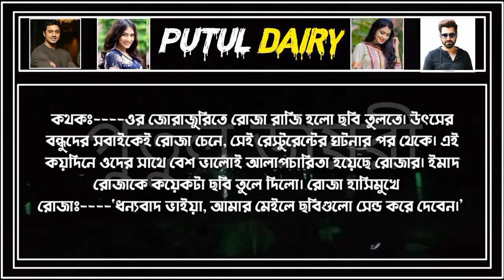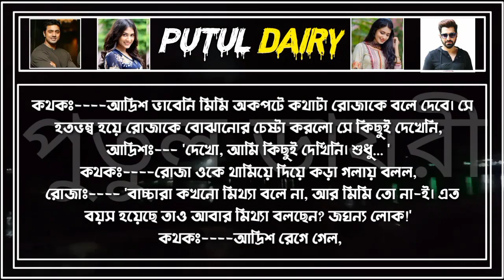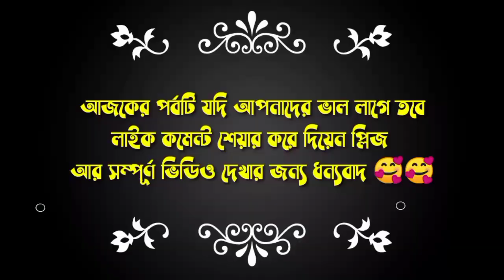রাগী সিনিয়র ভাই যখন রোমান্টিক বর পর্ব,১৮ Romantic Love Story Voice :Ashik&Shonalika&Putul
🎤 Voice Artist🎧 : -- আশিক,সোনালিকা,পুতুল,অভ্রনীল,
মেঘ, ইমন,আশা,তাজমিরা,পায়রা,সুমাইয়া,সায়ান,ফাতেমা

তরুন,তানজিনা,সাজিদ,রাকেশ,রিনা,সোনিয়া,শিল্পা,সুমু

মিশু,আশা,আলআমিন,সরফরাজ। ইমন,রিনা,আলআমিন,

তাজমিরা,জুথি,,
▪️ 🖍️ (লেখনীতে-ইসরাত জাহান ফারিয়া)

🎬 ◾Story Time: 13:13

,📼 Thumbnail edit : (আকাশ)

🗞️ Script : Collected by ( পুতুলl )